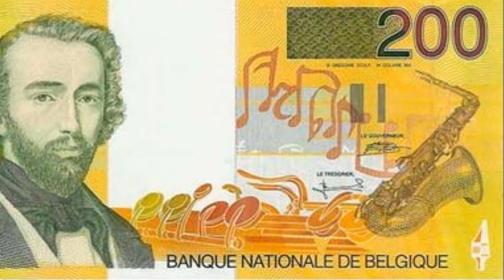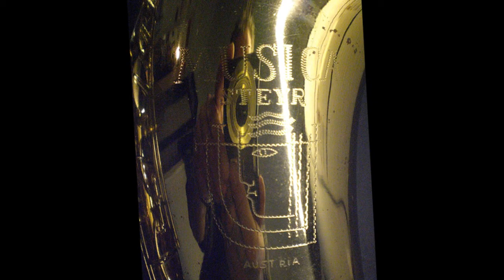Gerhard Narholz's "Drive for Five"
Merry Christmas and Happy Holidays, all!

A catchy, saxophone-driven piece by loungecore music master Gerhard Narholz.  Similar setup to Zajaczek's "Sax for Sale".